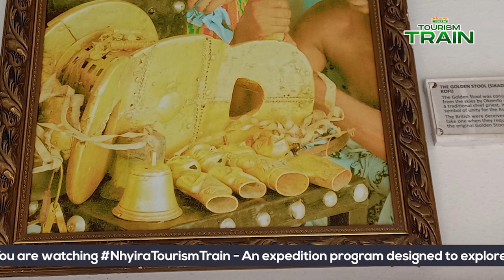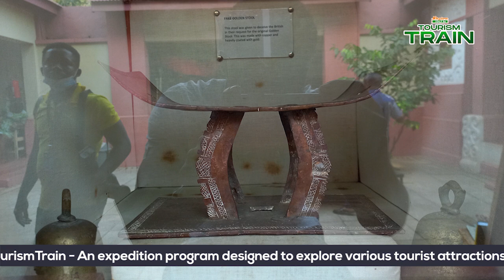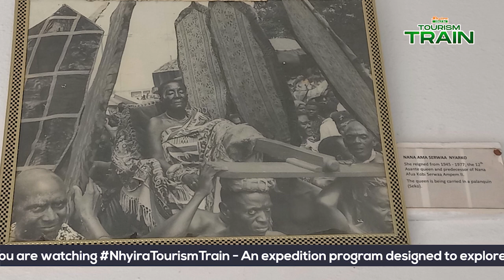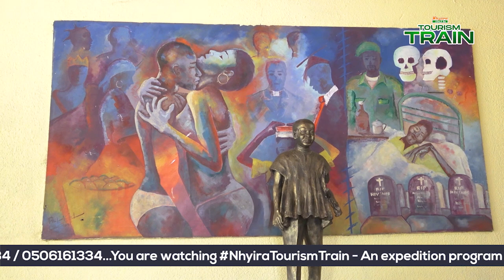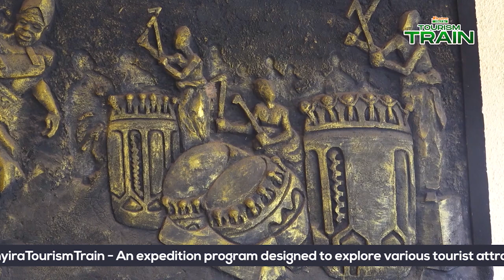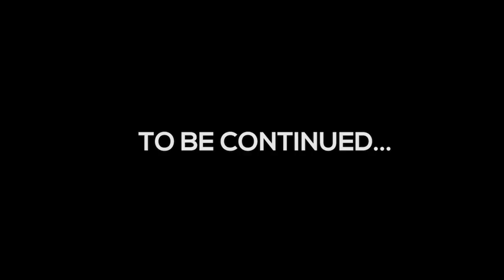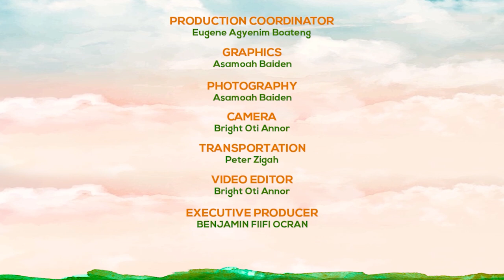THE LEGENDARY OKOMFO ANOKYE (EPISODE 4)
Episode 4 - PREMIERE!

Welcome to NhyiraTourismTrain...
The journey continues, piece by piece we unravel the mystery that surrounds Asanteman's greatest fetish priest. In this episode, we tripped the Centre for National Culture in Kumasi to further educate ourselves on the interesting history of the Asanteman royalty and the beauty of Ghanaian culture & tradition, there's so much to learn...
Okomfo Anokye is undoubtedly one of the most prominent and integral personalities in the history of Asante. From commanding the Golden Stool to the unification of the strength of the Kings, he has over the years come to represent the sole nature of Asante spiritism. According to legend, he was born in Ghana around 1655. According to Akuapem tradition, he was the son of Ano and Yaa Anubea, both from Awukugua in the Nifa Division of the Okere state. It is said that when he was born, he was already holding in his right hand a short white tail of a cow ("Podua") and so firmly had he clenched the fist of his left hand that no one could open it. The woman who went to deliver the labouring mother tried to pry it open in suspicion to no avail. The father was called in to assist. Okomfo Anokye opened his eyes and staring at the father, quickly opened the mysterious hand showing it's content to him and saying "Ano...Kye" (Guan language) meaning "Ano...see" giving to his father an alleged talisman.

NhyiraTourismTrain comes your way every Saturday at 7:00 PM and Wednesdays at 5:00 PM...